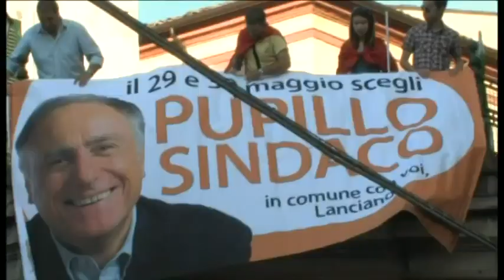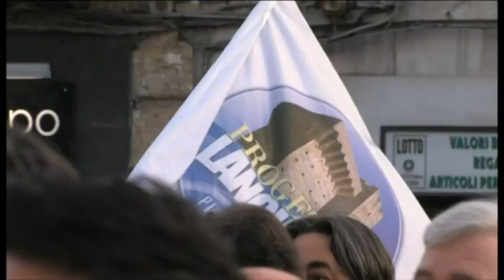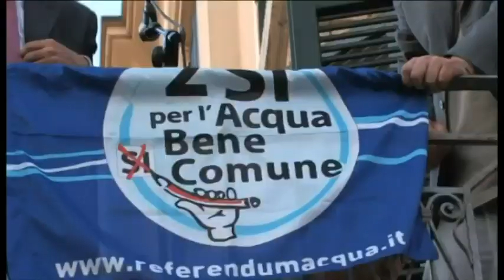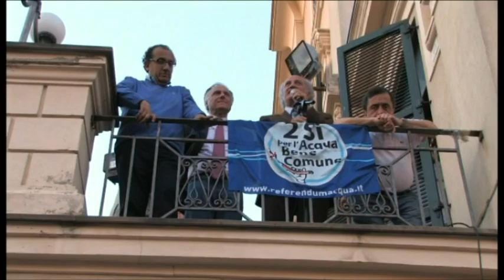Mario Pupillo sindaco di Lanciano (video)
Festeggiamenti e discorsi in piazza dopo l'elezione del nuovo sindaco di Lanciano.